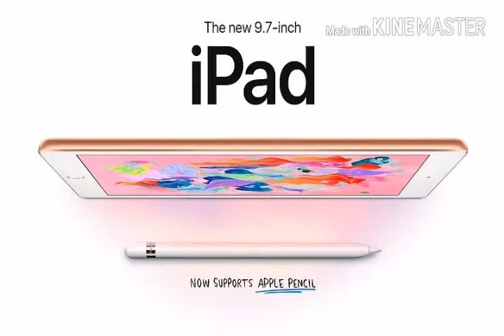iPad (2018) With Apple Pencil Support Launched: Price in India, Specifications